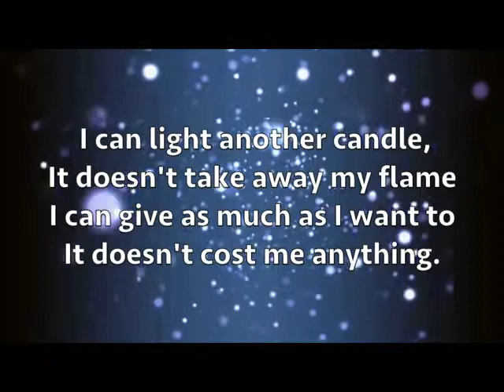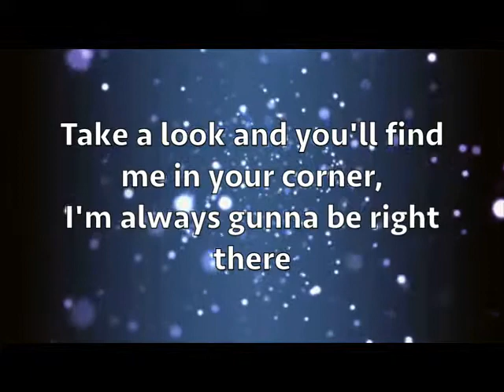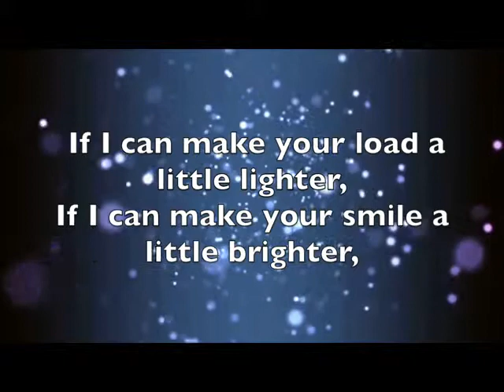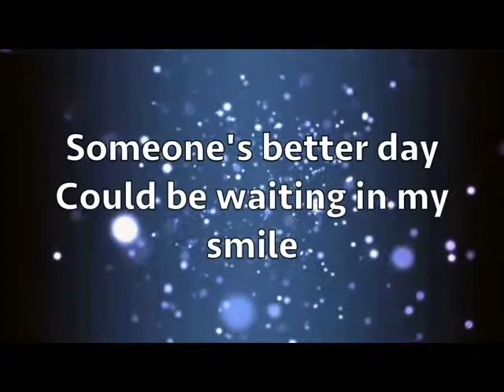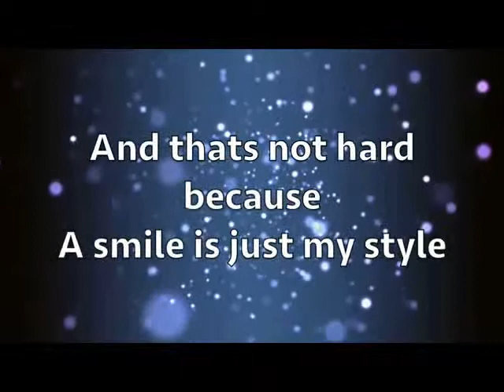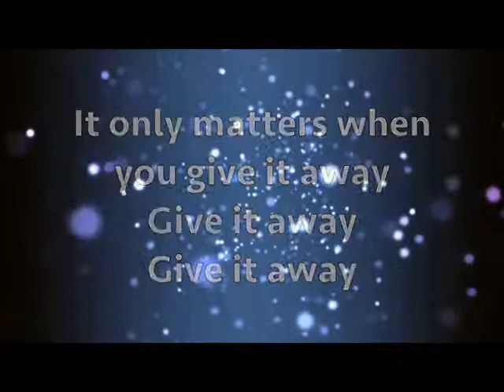GIVE IT AWAY bgv